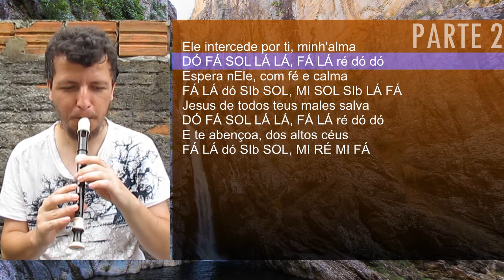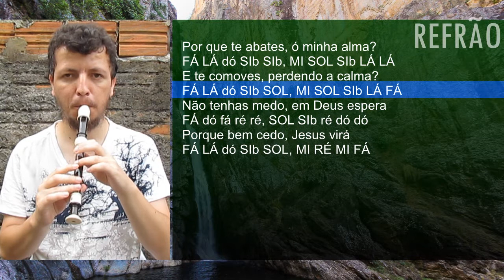Harpa Cristã 193 - Alma abatida - Notas para flauta doce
Confira a cifra melódica do Hino 193 da Harpa Cristã, Alma abatida, tocada na flauta doce soprano.